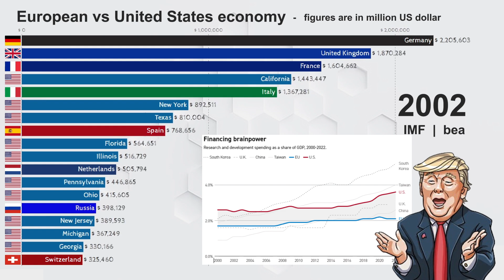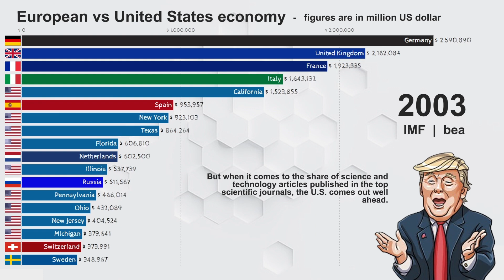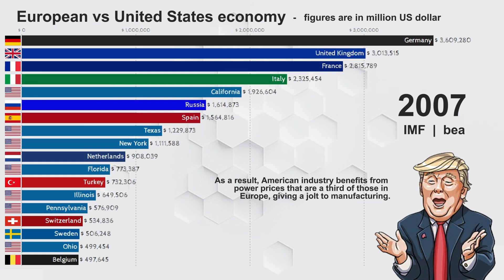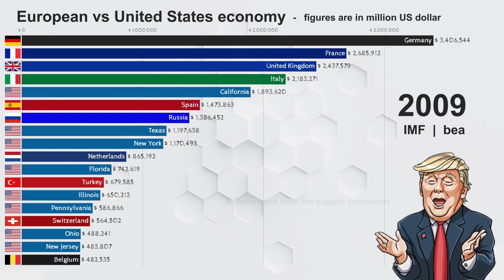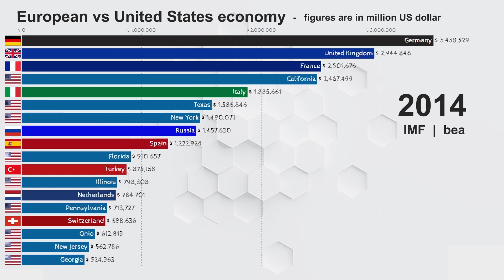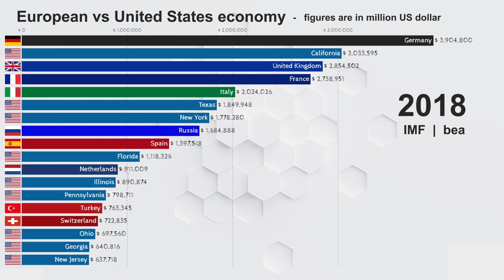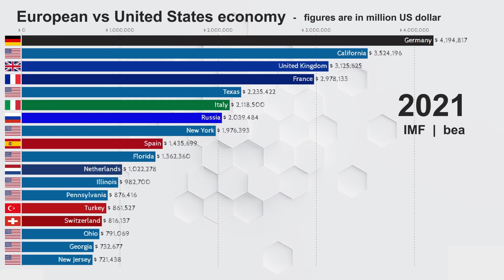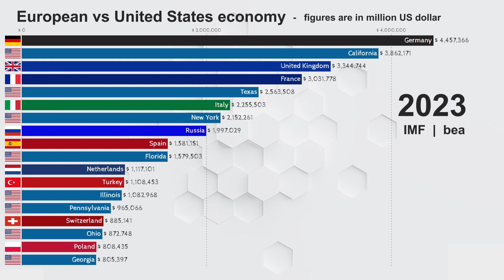Which has Better Economy? USA vs European Countries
Europe Countries GDP vs US States GDP